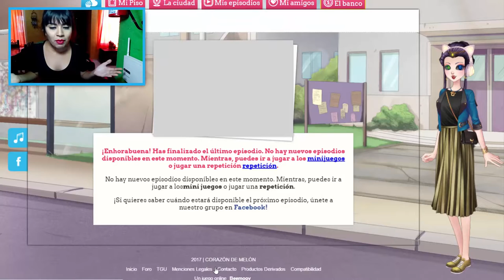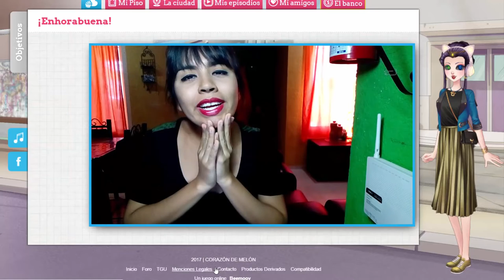LYSANDRO EN MI HABITACIÓN ͡º ͜ʖ ͡º | Corazón de Melón Ep. 34 Parte 2 - RUTA LYSANDRO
♥PREGUNTITAS FRECUENTES:

¿Que edad tienes y de donde eres?
- Tengo 22 años y cumplo el 13 de Octubre. Soy Mexicana :)

Recuerda que me ayudas mucho dejando un me gusta o un comentario en la cajita de abajo, siempre manteniendo respeto y tolerancia. Te mando un besote!! ( ˘ ³˘)♥